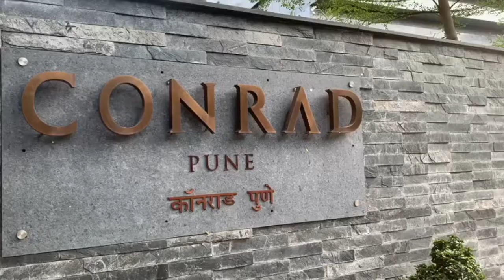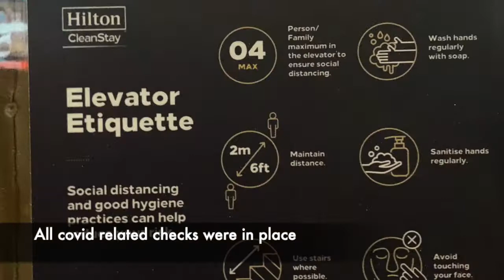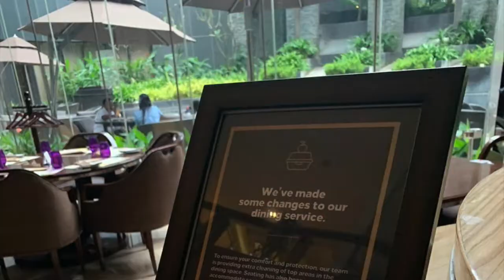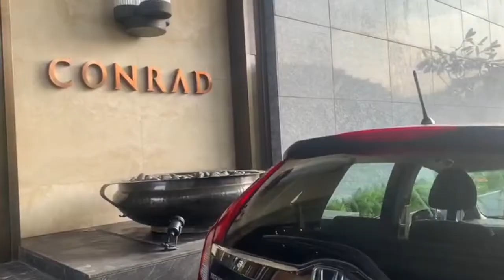Luxury 5 star Hotel Conrad Pune, India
Conrad Pune is a High End luxury 5 star hotel in Pune located close to the city's IT and Business Hubs. The hotel boasts of three innovative restaurants, a chic bar, a unique poolside café, delightful delicatessen and a lobby lounge. Guests can go in for a quick rejuvenation session at Conrad Spa or continue the fitness regime at fitness centre.

Address: 7 Mangaldas Road, Pune - 411001

Track: Candy Clouds - [MU release]